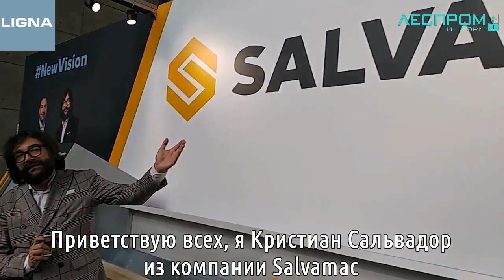Отчет с Ligna. Salvamac: решения для деревообработки, покраски и аспирации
Сооснователь компании Salvamac Кристиан Сальвадор рассказал о широком диапазоне решений для деревообработки, который включает автоматизированные торцовочные линии, оптимизирующие пилы для небольших производств, систему позиционирования пиломатериалов SalvaStop 100 с авторской разработкой компании – электронным двигателем brushless, а также решения для покраски и аспирации, которые предлагает подразделение Air&Painting.

Отчет ЛесПромИнформ: lesprominform.ru